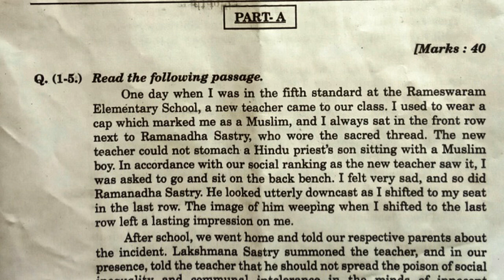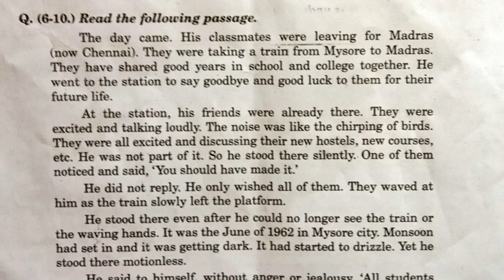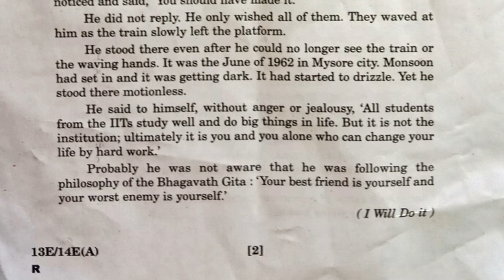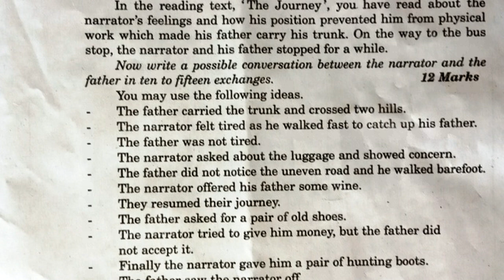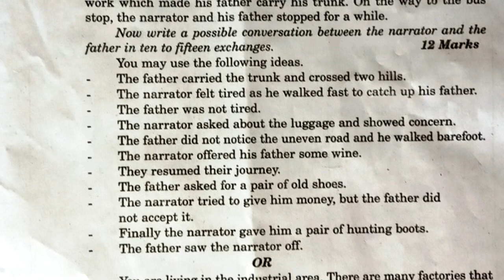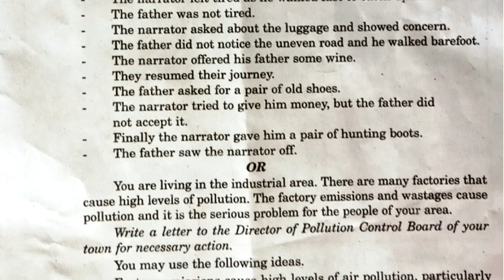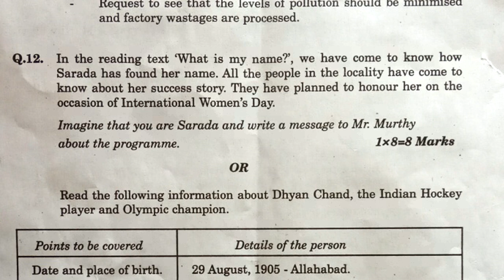10th class english public board exam question paper 2022 | 10th final exam part a 40 marks paper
10th class public exam 2022 question paper english, 10th class public exam question paper english 2022, 10th class board exam 2022 question paper english,

more links
public exams

10th class pre public practice exam paper 2022 english | tenth class english part b objective paper

10th class English pre public exam question paper 2022 | tenth class English pre final test paper

10th class english public exam practice paper 2022 answer sheet | class x final exam paper answers

10th class english public exam practice question paper 2022 | 40 marks final paper english class x

10th class public exam practice question paper 2022 english | part a 40 marks paper | 10th english

10th class english public exam practice paper 2022 | english part a 40 marks paper |10th english

10th class english public board exam question paper 2022 | 10th final exam part a 40 marks paper

Personality Development
Wit and Humour
Human Relations

Social Issues
Bio-Diversity
Nation and Diversity
Human Rights

10th class english public board exam question paper 2022 | 10th final exam part a 40 marks paper

10th class board exam question paper english 2022,
10th class english public exam 2022 question paper,
10th class english public question paper 2022 english medium,
english annual exam question paper 2022 class 10,
final exam paper class 10 english 2022,
final exam paper 2022 10th class 10 english,
10th class public exam 2022 question paper english sa2,
10th class english exam paper 2022 sa2,
10th class board exam paper 2022 english sa2,
10th class english public exam question paper 2022 sa2,
english public exam question paper 2022 sa2,
english board exam question paper 2022 sa2,